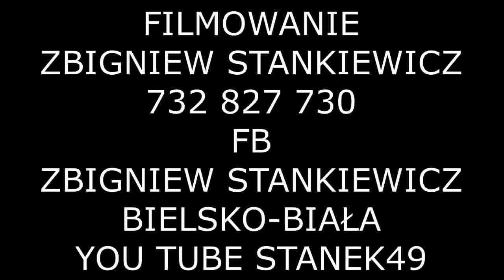STANEK49 KAROL GRUSZKA Lat 9 HELIGONKI HALA BORACZA 2019.08.15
XII WIERCHOWE GRANIE  HALA BORACZA 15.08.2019